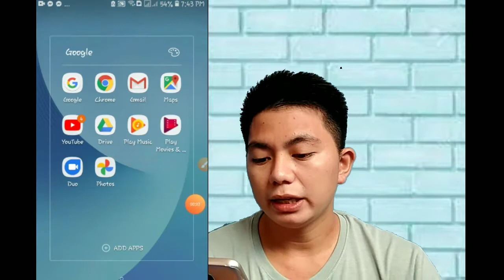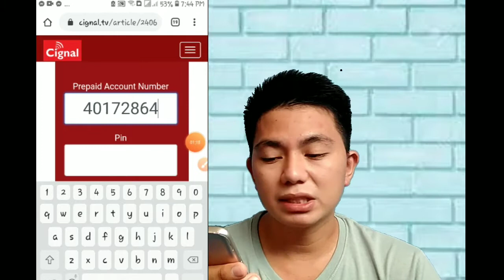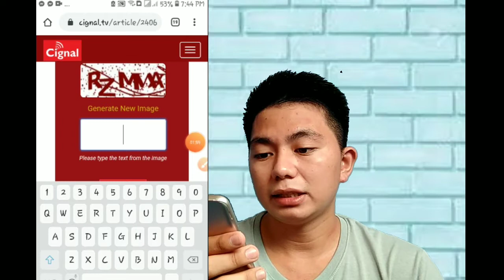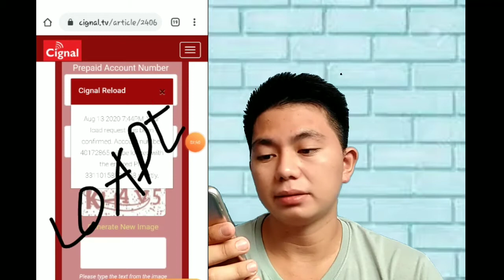How to load Cignal easily with TPC 2020 [ by coach mark]